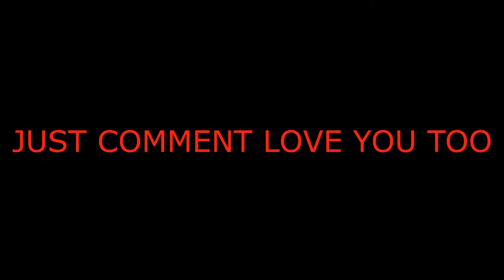BEST CROSSBOW KILL EVER?||PUBG INDIA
GAME► PUBG

ALL VIDEOS ARE FROM MY OWN STREAM